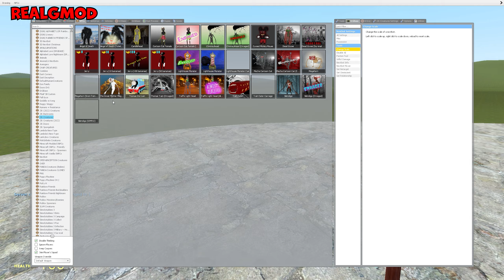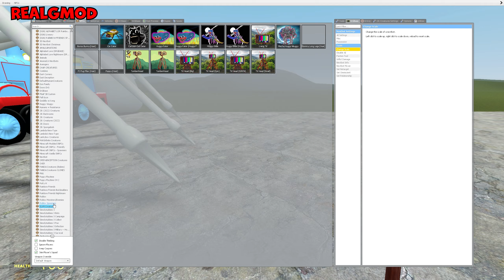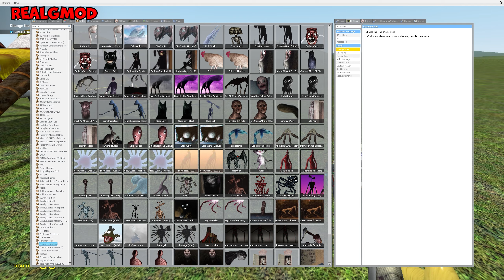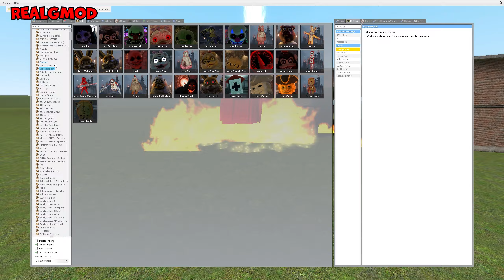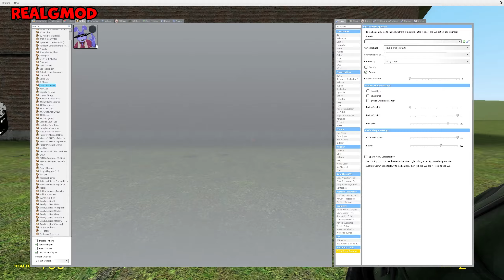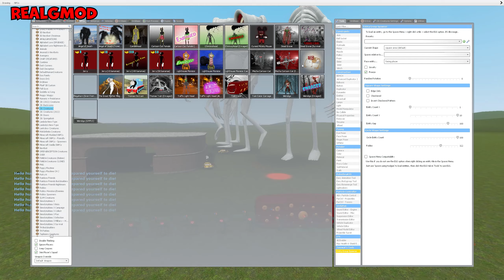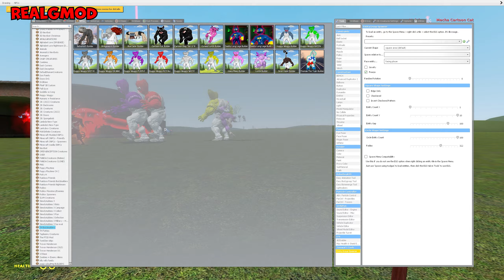PLAYING AS LIGHTHOUSE, BUS EATER, CAR EATER, CURSED THOMAS, EXTRA SLIDE, BRIDGE WORM (Garry's Mod)